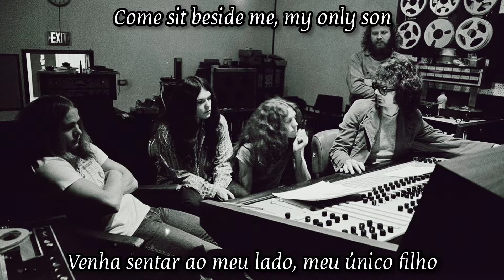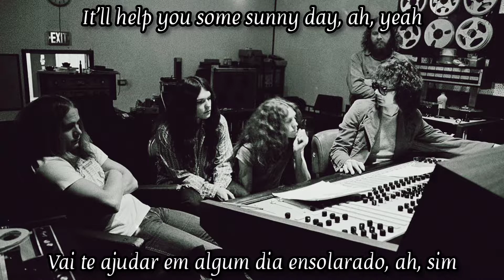📻 Lynyrd Skynyrd | Simple Man | Legendado: ENG - PT/BR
🎵 04. Simple Man
👤 Lynyrd Skynyrd • 🇺🇸
💿 Pronounced 'Lĕh-'nérd 'Skin-'nérd • 1973

Line-up:
• Ronnie Van Zant (R.I.P. 1977): lead vocals
• Gary Rossington: lead and rhythm guitars
• Allen Collins (R.I.P. 1990): lead and rhythm guitars
• Ed King (R.I.P. 2018): bass
• Billy Powell (R.I.P. 2009): keyboards
• Bob Burns (R.I.P. 2015): drums

Additional personnel:
• Al Kooper: organ